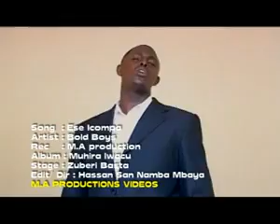ESE ICOMPA by BOLD BOYS.